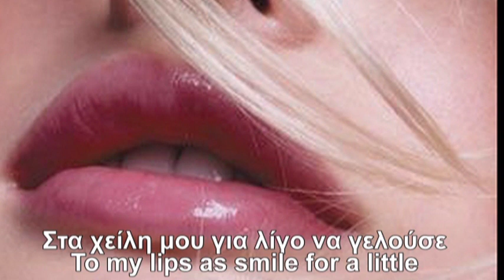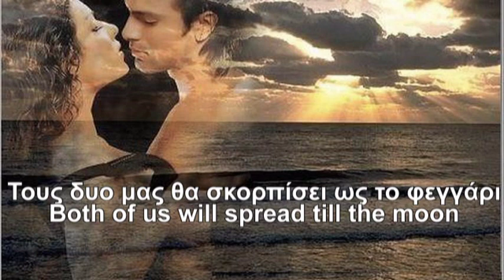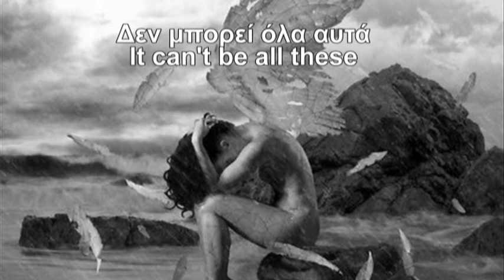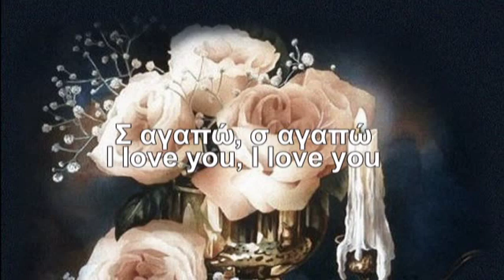H agapi pou paei - Protopsalti ft Korkolis (Eng Lyrics)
Where does love goes...
nowhere...
stays deep in our heart